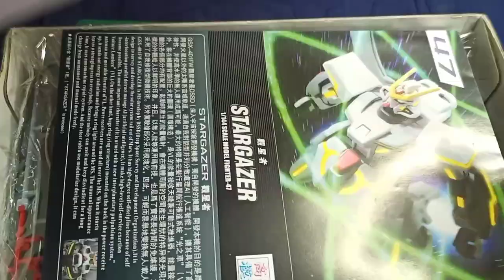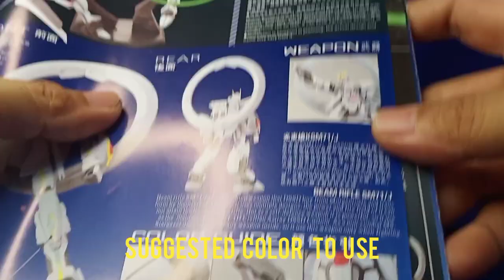STARGAZER HG 1/144 TTHONGLI BOOTLEG REVIEW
Joe presents, another TTHONGLI review. this is a good kit other than the horrendous sticker included in which I painted the kit. A lot of Masking involved, and the result did not disappoint.